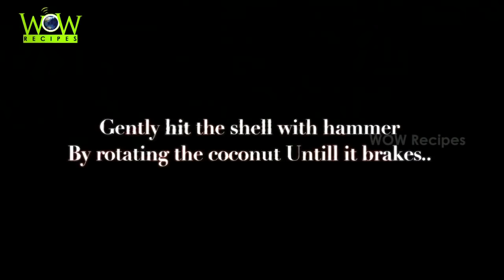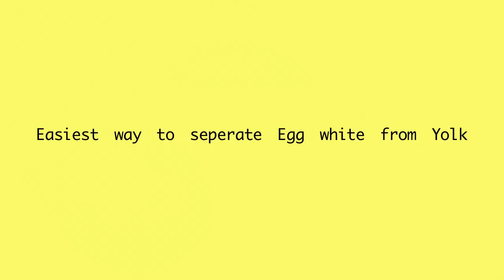Best Kitchen Tips and Tricks | Awesome Kitchen Cheats That will makes your life Easier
Watch the Amazing Kitchen tips and Hacks that will makes your Kitchen LifeStyle Easier and convenient. This video Includes
00:03 Easiest Way To Remove Coconut Shell with in 30 Sec.
01:29 Easiest way to Seperate Egg White from Yolk (Non Mesy)
02:36 How Peel Banana Like a Monkey